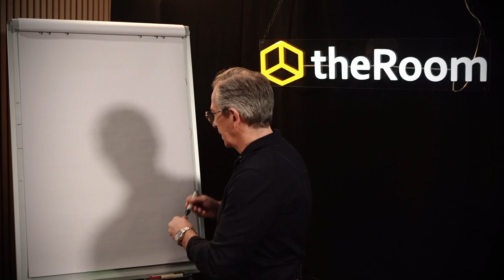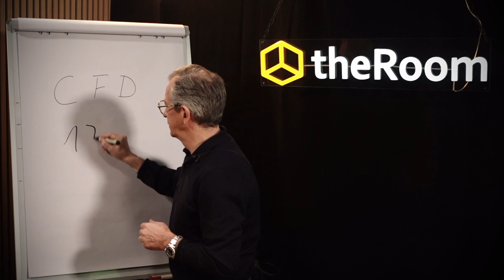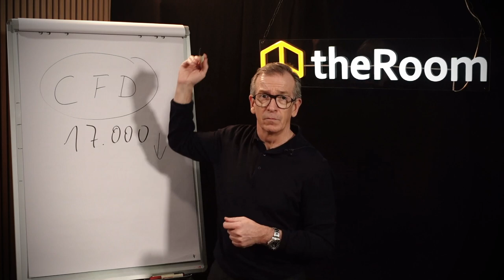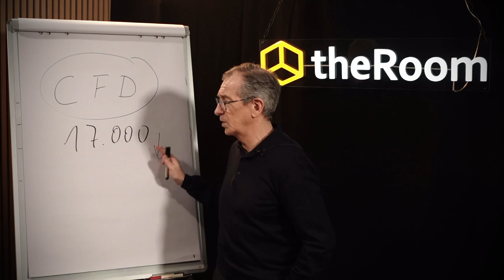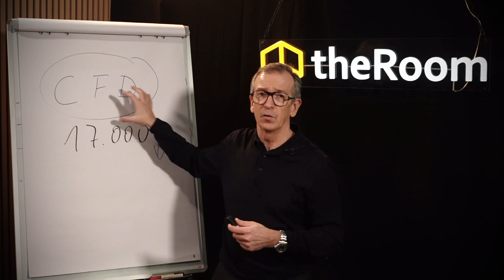My First Trade Teil 9: Was ist ein CFD und wie kann er für den DAX40 genutzt werden?🚀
🎥 Intro:
Willkommen zurück zu My First Trade! In Teil 9 unserer Reihe tauchen wir tief in die Welt der DAX40 CFDs ein. Verstehe, was CFDs sind und warum sie für das Trading des DAX ideal sind. Ein Muss für jeden angehenden Trader!"

📘 Detaillierter Inhalt:
🌟 My First Trade Teil 9: Der DAX40 als CFD
In dieser Folge unserer beliebten Videoreihe "My First Trade" konzentrieren wir uns auf den Handel des DAX40 als CFD (Contract for Difference). Aber was bedeutet das eigentlich? Und wieso bevorzugen viele Trader CFDs gegenüber Futures? Wir erklären dir die Grundlagen des CFD-Handels und warum er für Anfänger und Fortgeschrittene gleichermaßen attraktiv ist.

📈 Warum DAX40 CFDs?
Der DAX40 ist als einer der führenden Indizes besonders beliebt unter Tradern. Wir zeigen dir, warum der Handel mit CFDs auf den DAX40 gerade für Einsteiger eine hervorragende Option ist. Du lernst die Unterschiede zwischen CFDs und Futures kennen und wie du diese Kenntnisse zu deinem Vorteil nutzen kannst.

🚀 Trading lernen – Schritt für Schritt
Egal, ob du gerade erst anfängst oder deine Trading-Fähigkeiten weiterentwickeln möchtest, diese Folge bietet wertvolle Einblicke und praktische Tipps. Wir führen dich durch die

wichtigsten Aspekte des CFD-Handels und zeigen dir, wie du deine Trades effektiv planen und umsetzen kannst. Mit anschaulichen Beispielen und klaren Erklärungen machen wir das komplexe Thema des CFD-Tradings zugänglich und verständlich.